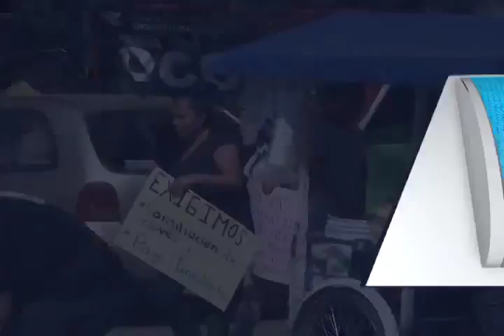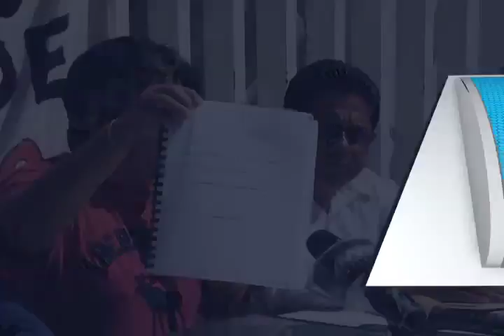CONFERENCIA MVM TELEVISIÓN